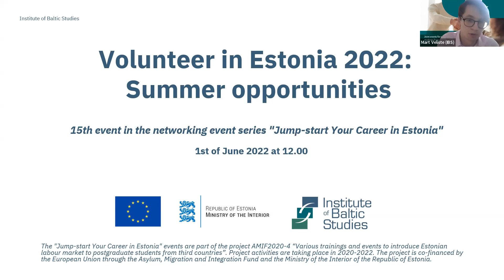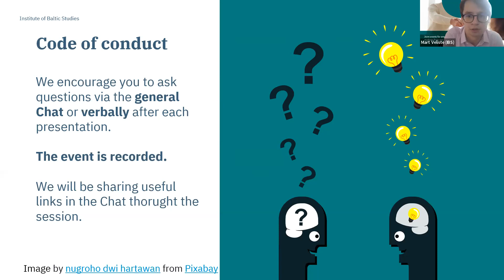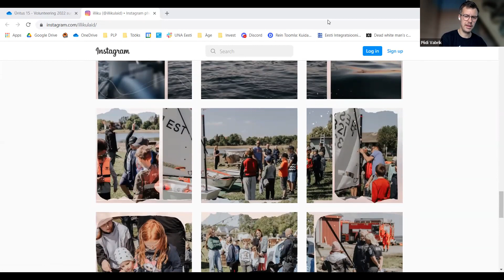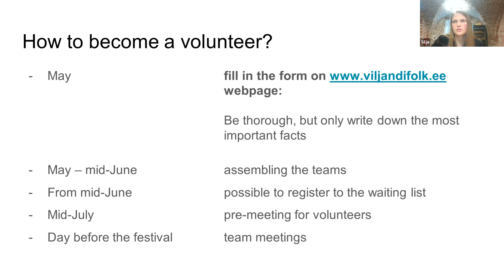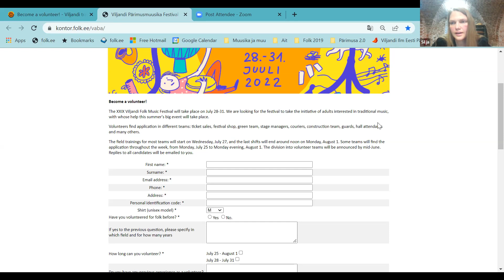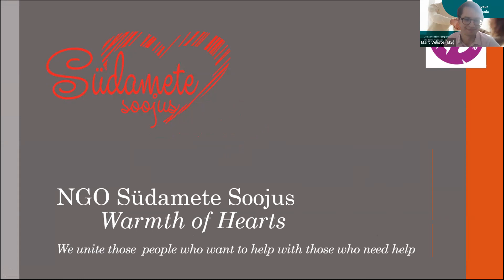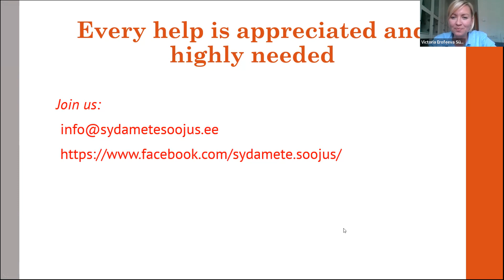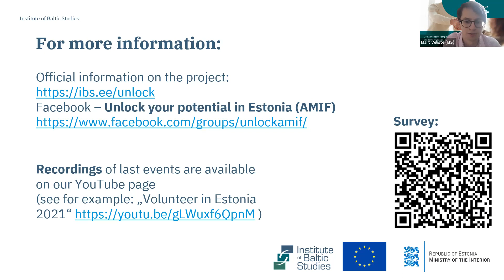Volunteer in Estonia 2022: Summer Opportunities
"Volunteer in Estonia 2022: Summer Opportunities" took place on the 1st of June 2022. It was the 15th event in the “Jump-start your career” networking event series.

Speakers:
Paap Uspenski - Coordinator of Volunteers and Festival Organizer - I Land Sound Festival
Victoria Erofeeva - Project Coordinator and Volunteers Coordinator - NGO Südamete Soojus / The Warmth of Hearts

Relevant links from the video:
Viljandi Folk Festival – use the formal application form on the

The project is co-funded by the European AMIF fund and the Estonian Ministry of Interior. More about the “Various Trainings and Events to Introduce Estonian Labour Market to Postgraduate Students from Third Countries” project can be found